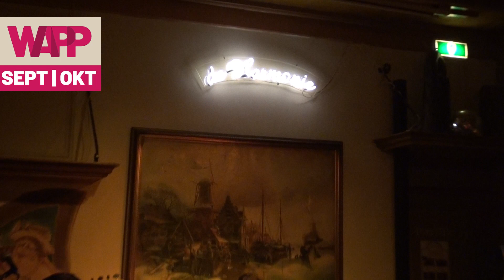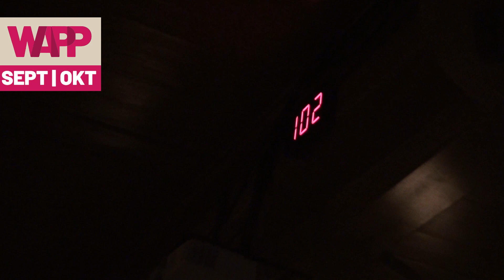Optreden The Cruz Edam (HD)